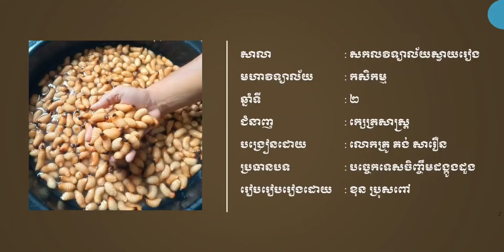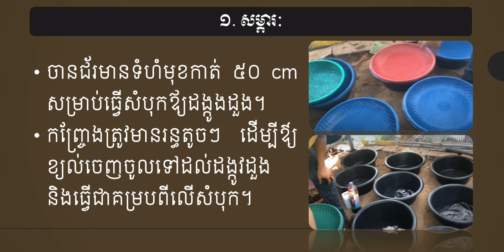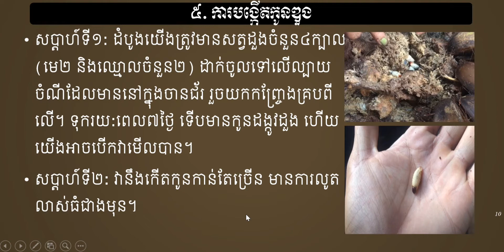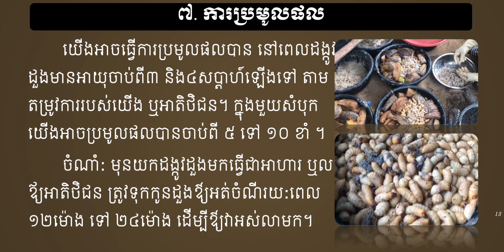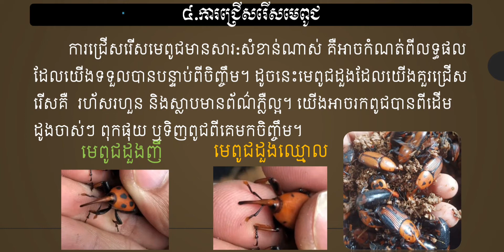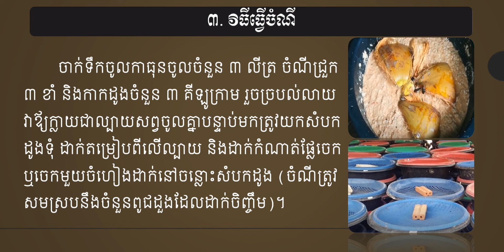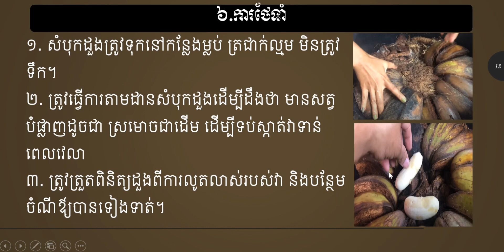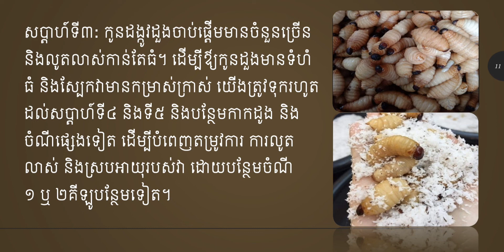បច្ចេកទេសចិញ្ចឹមដង្កូវដួង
បទបង្ហាញកិច្ចការស្រាវជ្រាវរបស់និស្សិតជំនាញក្សេត្រសាស្ត្រ ជំនាន់ទី១៦ នាថ្ងៃទី១៨ ខែសីហា ឆ្នាំ២០២២